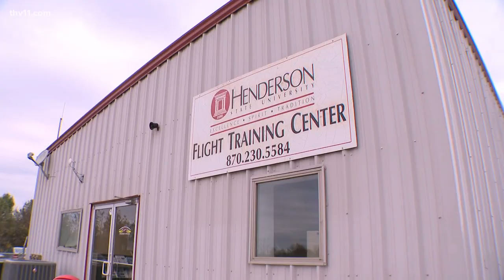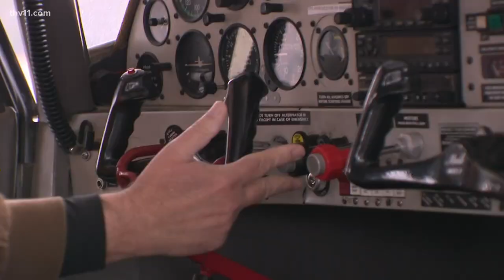The only 4-year college offering aviation classes to Arkansas students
Henderson State University is the only school in all of Arkansas that offers students an opportunity to learn while 3,000 feet in the air.